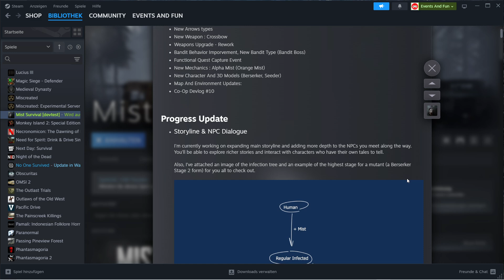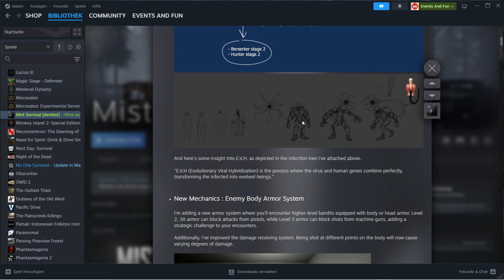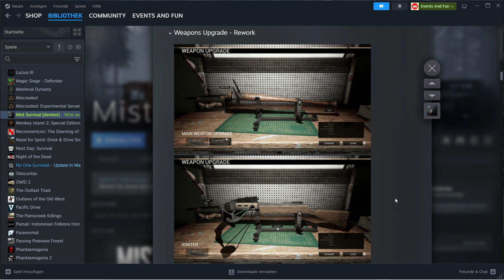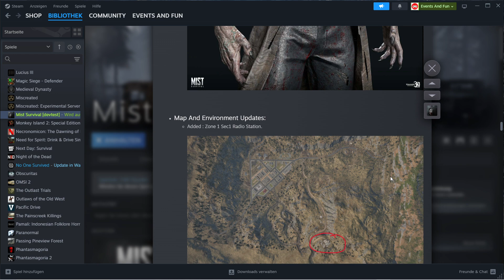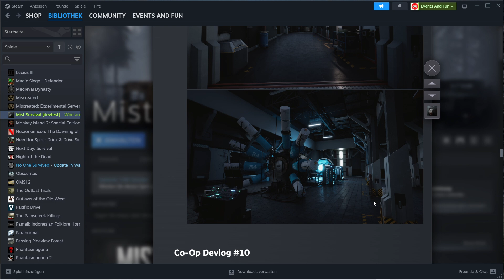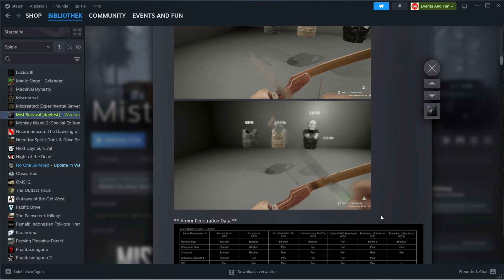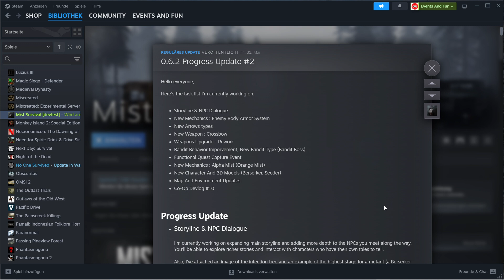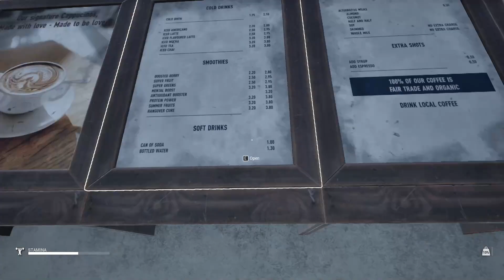"0.6.2 Progress Update #2" MistSurvival German-Info